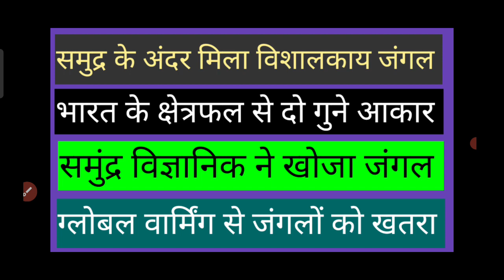समुंद्र के अंदर मिला विशालकाय जंगल || by A.k. Rastogi sir